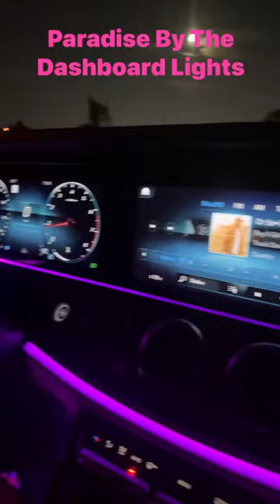Paradise By The Dashboard Lights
Check out the ambient lighting on the Mercedes E350. Wish they had this when I was a kid.